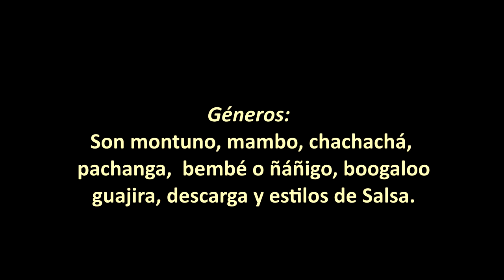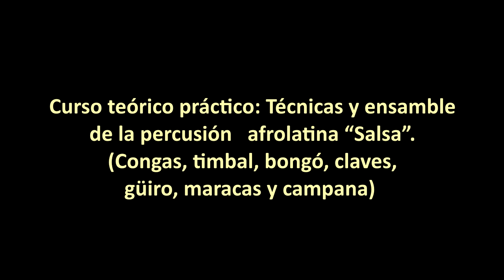Solos de piano en la Salsa, recursos. Parte I. Bogotá, Colombia